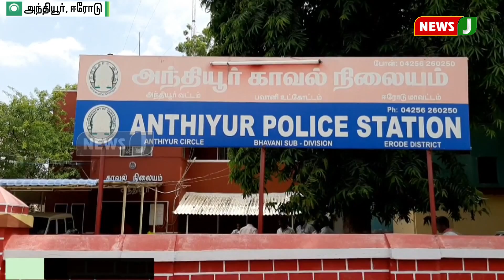உரிமம் இன்றி நாட்டுத் துப்பாக்கிகளை வைத்திருந்த இருவர் கைது